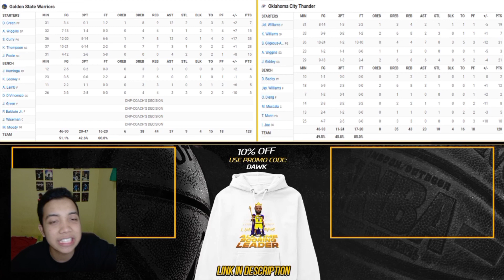Warriors Tak Terkalahkan !!! Golden State Warriors VS Oklahoma City Thunder | 31 JAN 2023